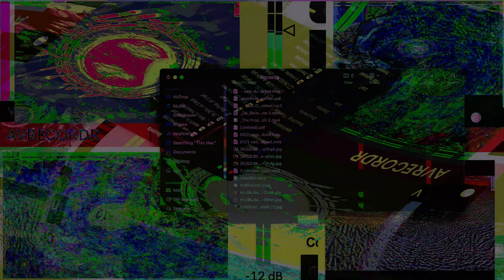Movie 24 11 05 02h03m17s series #8 consciousness of mind